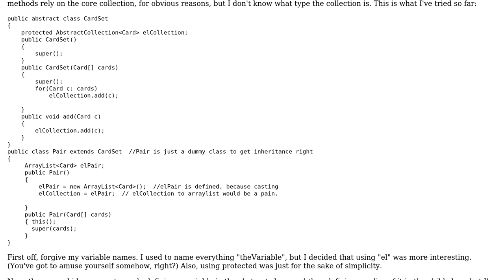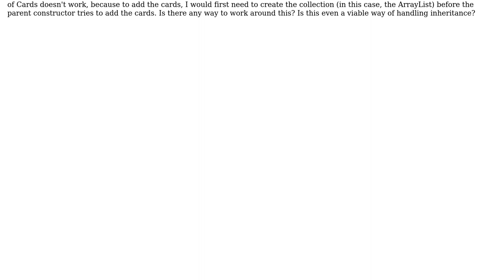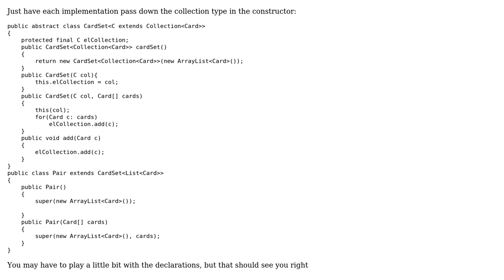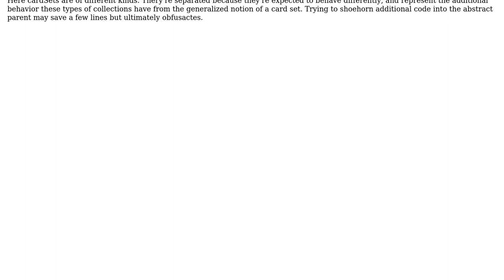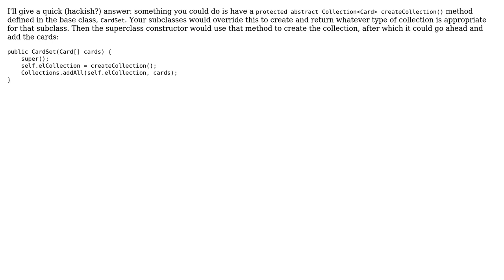Abstract Inheritance and Generics (with playing cards) (4 Solutions!!)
Abstract Inheritance and Generics (with playing cards)

With thanks & praise to God, and with thanks to the many people who have made this project possible! | Content (except music & images) licensed under CC BY-SA | Music | Images & others | With thanks to user Steve B. user Stephen user Retsam user JohnOpincar user David Z and the Stack Exchange Network Trademarks are property of their respective owners. You are responsible for your own actions.